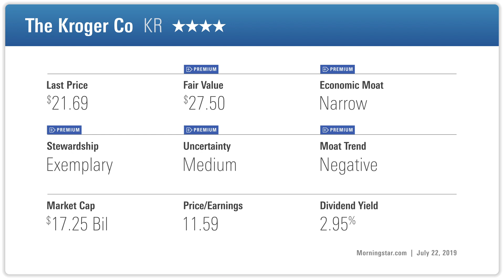Dividend Seekers: Is Kroger a Buy?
We think narrow-moat Kroger is well positioned to compete.